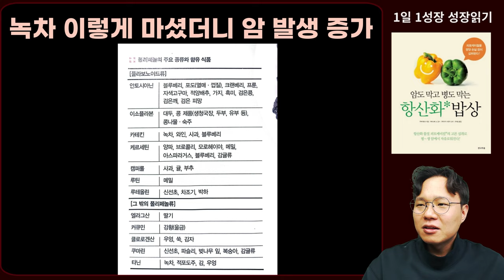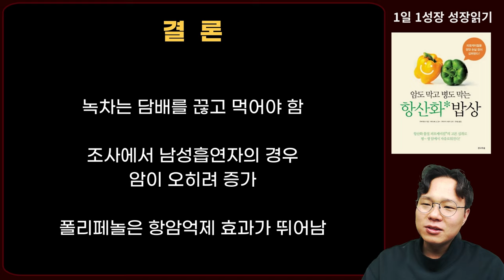암에 좋다는 녹차, 매일 먹었더니 '이 사람'들은 암이 오히려 증가했습니다 I 암이 사라지는 식사 I 항산화 밥상